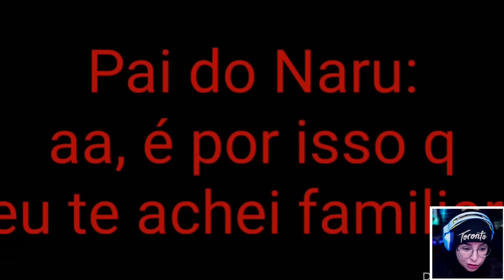CONHECENDO OS PAIS DO NARU ! MINI FILME GACHA CLUB